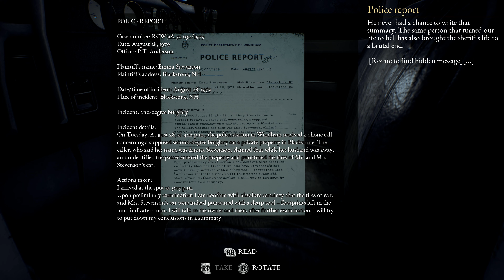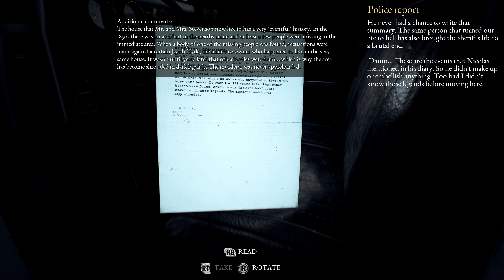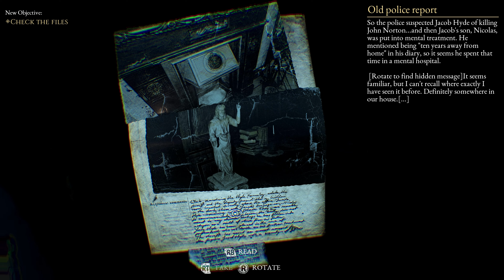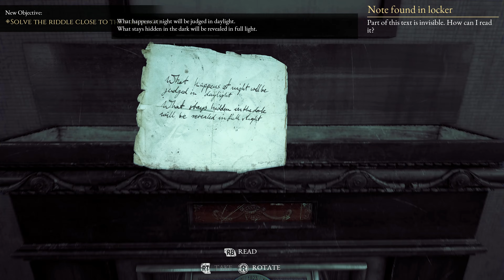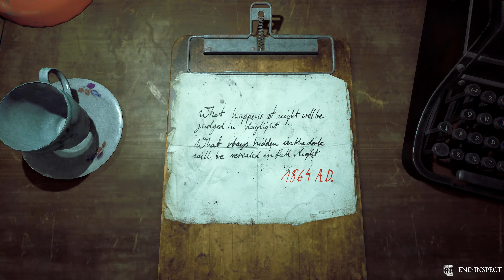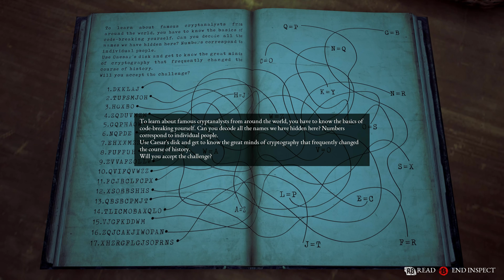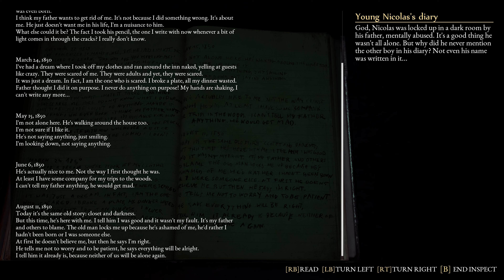The Beast Inside - Episode 6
A casual playthrough of the Beast Inside.  So far I'm intrigued and excited to see how the story unfolds.  Jump scares and blood trails.  The game intensifies and adds self defense layers  unique to each characters side past and present.  The plot deepens: who is this man writing the diary and what can he not remember?  What has he possibly done?  Why did some dude steal my house fuse and hide it in a deer carcass?  He becomes fully aware of the dangers that have become present for him and his loved one up in that mountain cabin.  The chase begins as he attempts to find the answers to who the threat may be.